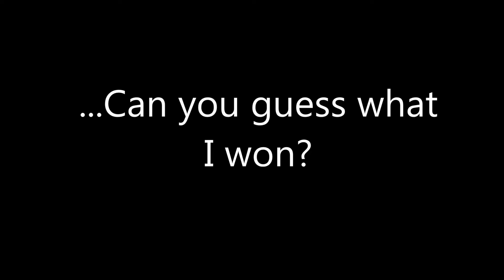Winning Hospital Raffle and Lexi Lou at age 2!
This video is about winning raffle and Lexi Lou at age two! Enjoy her antics! Thanks for a year of great fan support! Blessings! Janie